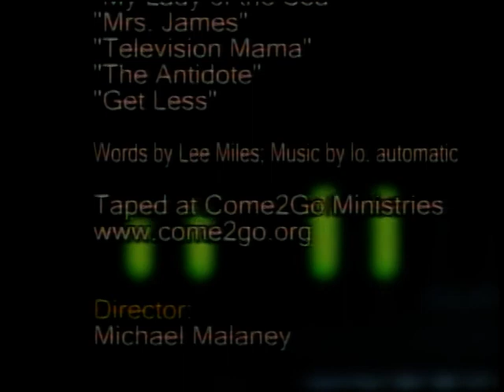Live on Stage featuring lo. automatic presented by the Fort Wayne Reader from 11/01/2006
Live on Stage was a local TV program presented by the newspaper the Fort Wayne Reader that aired late Saturday nights/Early Saturday mornings in the early 2000s. This series focused on local bands and musicians and aired on WKJG Channel 33 out of Fort Wayne, Indiana.

I recorded these episodes myself off of TV.

Band:
lo. automatic

Hosts:
Daisy Paroczy
Sean Smith
Dean Robinson